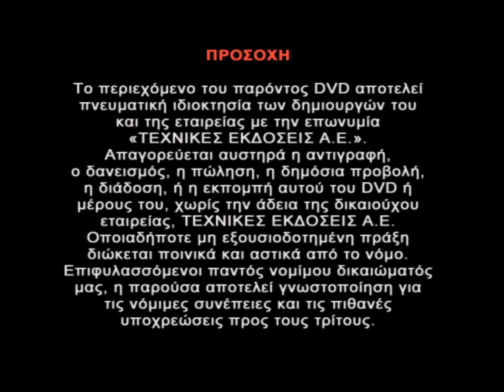Technical Press SA / Sound Vision (Magazine) - Logos & Warning Screen (2003-2010) (Greek,DVD) (RARE)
English:
From Greek Promotional Copy of ''Callas Forever'' DVD released with Sound Vision (Greek Magazine)

Company Informations:

Technical Press S.A.:
The company "Technical Press S.A." is the one that established the special press in Greece, it was founded in 1970 by Kostas and Sophia Kavvathas with the purpose of publishing magazines, books and annual editions on specialized topics related to daily needs and of the free time of the Greek reader. The company started with the publication of the magazine "4TROCHOI" in October 1970, the company, in the years that followed, published a series of titles, the subject matter of which was innovative for the Greek market.

Sound Vision (Magazine):
Sound Vision (Ήχος Εικόνα) is the oldest technology magazine in Greece published by Technical Press SA. It covers every new developments for audio, video, music and new media sectors by analytical reviews and technical introductory articles of consumer electronics at large. The main topics are audio, TV, home cinema, high-end, mobile electronics, photos & mobiles. Also, we have a lot of pages covering music, live concerts, DVD and software criticism. The magazine genertates its own scientific tests based on a private laboratory which is fully equipped with modern measurement instruments on place there are two studios, one for audio & video products. The stuff is a group of very well known reviewers in Greece who are the soul of magazine. Sound Vision is a unique tool for every consumer or hobbyist who speaks Greek.

Ελληνικά:
Ηταν απο το DVD ''Callas Forever''  που κυκλοφορήθηκε με το περιοδικό ''Ήχος Εικόνα''

Πληροφορίες για τις εταιρίες:

Τεχνικές Εκδόσεις Α.Ε:
Η εταιρεία ''Τεχνικές Εκδόσεις Α.Ε.'' είναι η αυτή που καθίερωσε τον ειδικό τύπο στην Ελλάδα, ιδρύθηκε το 1970 απο τους Κώστα και Σοφία Καββαθά με σκοπό την έκδοση περιοδικών, βιβλίων και ετήσιων εκδόσεων πάνω σε εξειδικευμένα θέματα άπτονται των καθημερινών αναγκών και του ελεύθερου χρόνου του Έλληνα αναγνώστη. Η εταιρεία ξεκίνησε με την έκδοση του περιοδικού ''4ΤΡΟΧΟΙ'' τον Οκτώβριο του 1970, η εταιρεία, στα χρόνια που ακολούθησαν στην έκδοση μιας σείρας τίτλων, η θεματολογία των οποίων ήταν πρωτοποριακή για τα δεδομένα της ελληνικής αγοράς.

Περιοδικό ΄΄Ηχος Εικόνα΄΄:
Το ''Ήχος Εικόνα΄' είναι το παλαιότερο τεχνολογικό περιοδικό στην Ελλάδα που εκδίδεται από την εταιρεία ''Τεχνικές Εκδόσεις ΑΕ''. Καλύπτει κάθε νέα εξέλιξη για τους τομείς του ήχου, του βίντεο, της μουσικής και των νέων μέσων μέσω αναλυτικών κριτικών και τεχνικών εισαγωγικών άρθρων των ηλεκτρονικών ειδών ευρείας κατανάλωσης. Τα κύρια θέματα είναι ήχος, τηλεόραση, home cinema, high-end, φορητές ηλεκτρονικές συσκευές, φωτογραφίες και κινητά. Επίσης, έχουμε πολλές σελίδες που καλύπτουν μουσική, ζωντανές συναυλίες, DVD και κριτική λογισμικού. Το περιοδικό παράγει τα δικά του επιστημονικά τεστ βασισμένα σε ιδιωτικό εργαστήριο το οποίο είναι πλήρως εξοπλισμένο με σύγχρονα όργανα μέτρησης επί τόπου υπάρχουν δύο στούντιο, το ένα για προϊόντα ήχου και εικόνας. Τα πράγματα είναι μια ομάδα πολύ γνωστών κριτικών στην Ελλάδα που είναι η ψυχή του περιοδικού. Το περιοδικο ''Ήχος Εικόνα΄΄ είναι ένα μοναδικό εργαλείο για κάθε καταναλωτή ή χομπίστα που μιλάει ελληνικά.